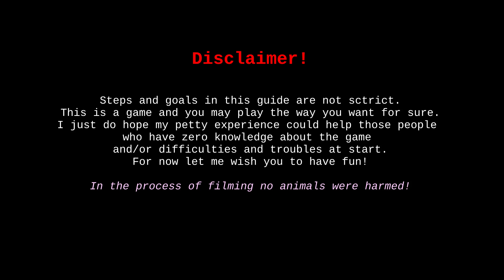[Seven Knights 2] Complete starting guide: Tips, Reroll suggestions, Walkthrough.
0:00 Intro
0:23 Preamble about rerolling
1:42 Goals
17:36 Tips
22:17 Recommended starting heroes

Seven Knights 2 is an upcoming in November, 2021 team-based MMO currently available in korean language only.

Track: Best of Vocal Deep House Mix by GR Relaxing Music